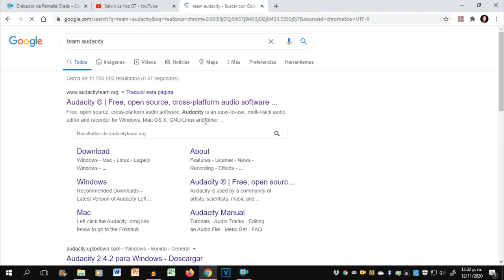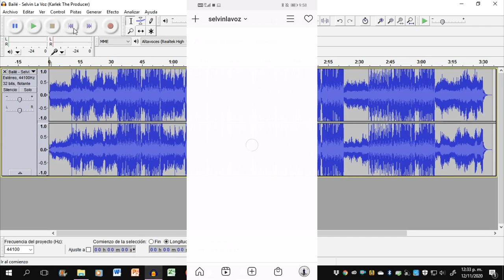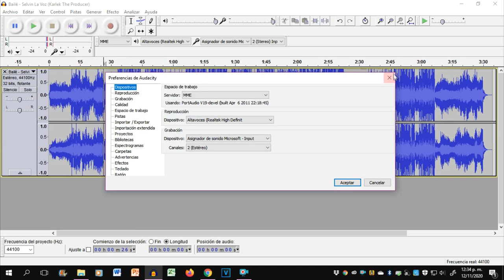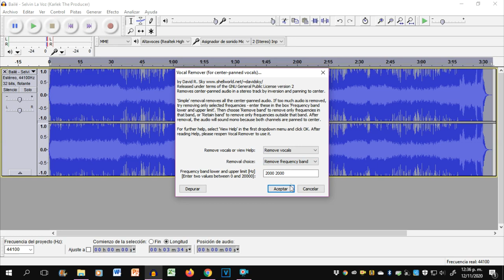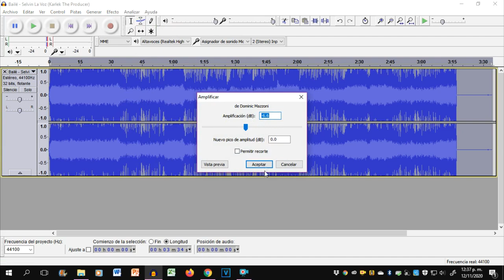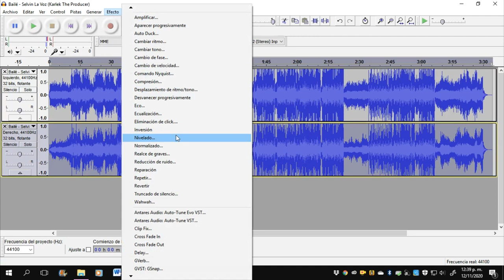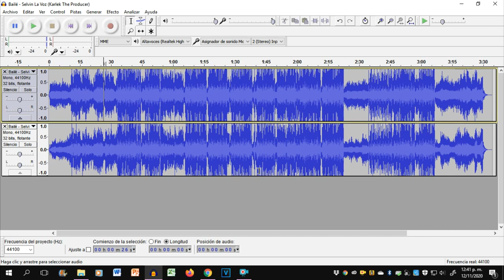COMO QUITAR ❌ LA VOZ ❌ DE UNA CANCION Y QUE QUEDE SOLO LA PISTA | AUDACITY | SELVIN LA VOZ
No te puedes perder este vídeazo en donde te enseño como quitar la voz de cualquier cancion pero específicamente de tu favorita para que puedas cantarla a todo pulmon en un karaoke.